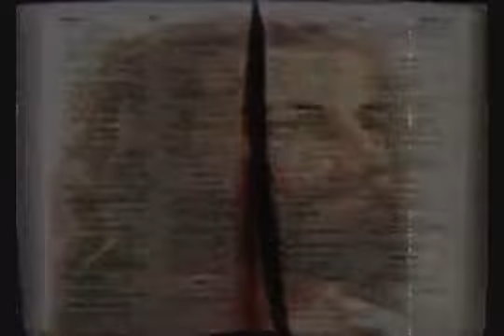Religion VS Homosexual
This vlog is about most of Religon people against homosexual and saying that they love them but they're actually 2 face and I'm sick of them telling that we are wrong blah blah. (deaf/asl)